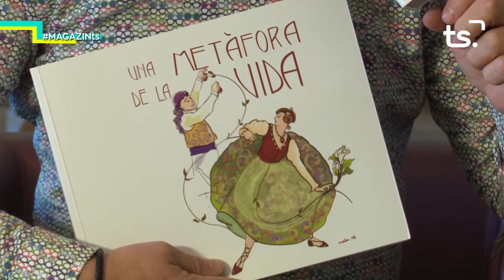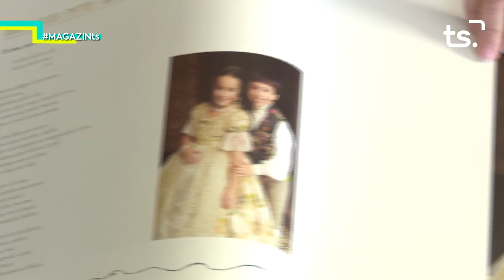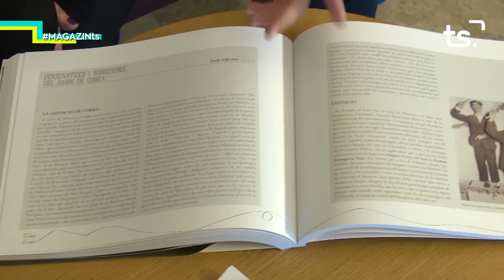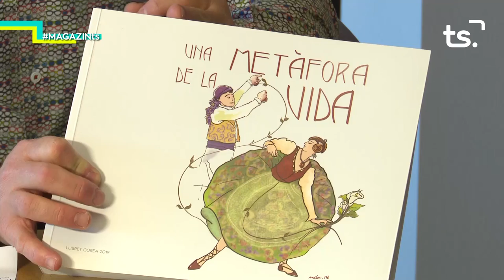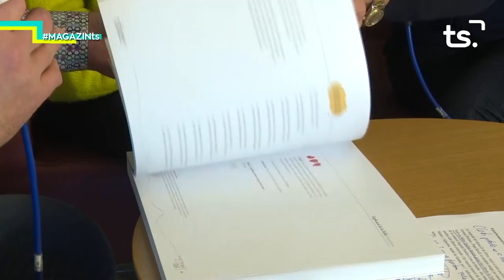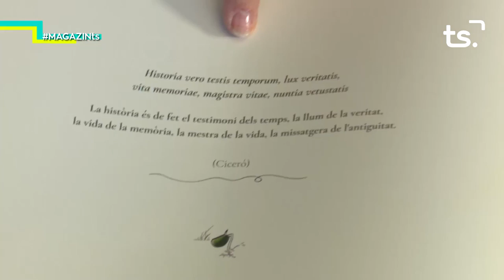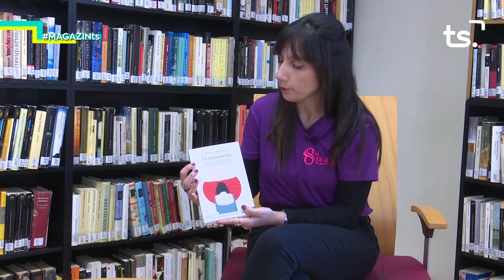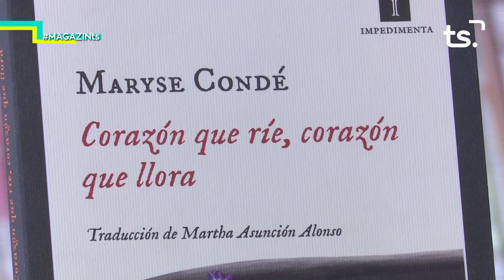2019 03 08 MAGAZIN TS DIVENDRES